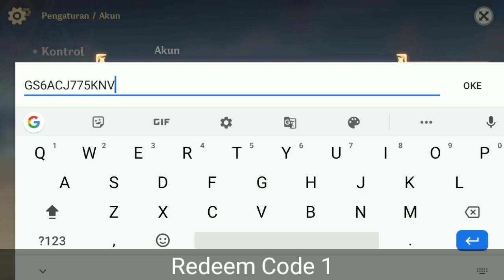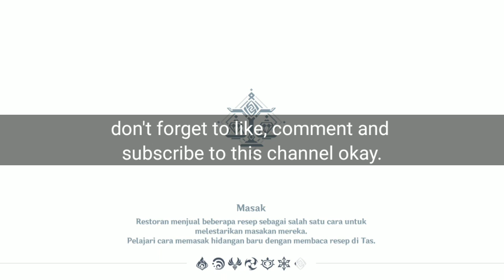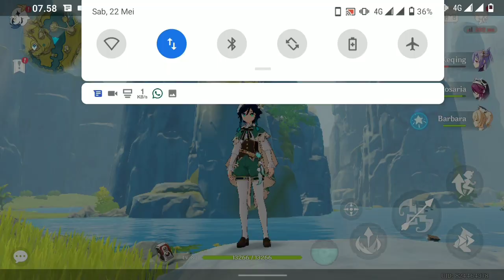2 NEW GENSHIN IMPACT REDEEM CODES MAY 2021 - [ACTIVE CODE]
hello & welcome guys today I'm gonna show you New genshin Impact Codes 2021.

in this video we cover these topics :)
3:) genshin impact redeem code
4:) genshin impact codes redeem
5:) genshin impact codes for primogems
6:) primogems codes genshin impact
7:) genshin impact codes
8:) genshin impact Primogems code
9:) genshin impact
10:) redeem code
11:) gift code
12:) Genshin Impact Primogems
13:) genshin Impact Redeem Code 2021
15:) new genshin Impact Redeem Code
16:) new genshin Impact Redeem Code 2021
19:) genshin impact codes
20:) genshin impact codes 2021
21:) genshin impact codes may 2021
22:) genshin impact code
23:) code for genshin impact
24:) new genshin impact codes 2021
25:) GENSHIN IMPACT CODES
26:) GENSHIN IMPACT CODES 2021